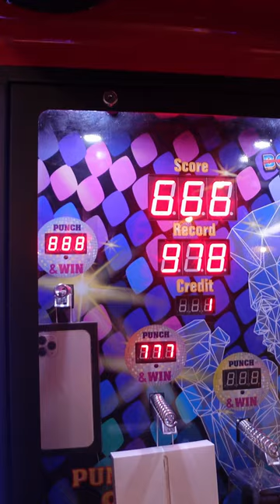Is Cruising with Carnival Fun?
A small snip of all the great fun and excitement we had aboard the beautiful Carnival Sunshine!